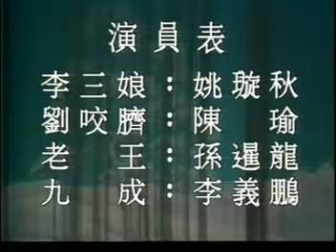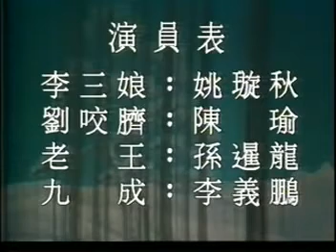潮州戏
经典潮剧戏宝井边会姚璇秋饰演李三娘陈瑜饰演刘咬脐不知为什么，特别喜欢这部折子戏，越听越喜欢，越看越爱它，百听不厌。我的.

经典潮剧《井边会》( 又名《白兔记》，《李三娘》）选段，资深潮剧演员姚璇秋陈瑜演唱.